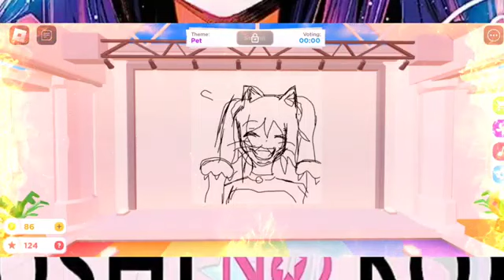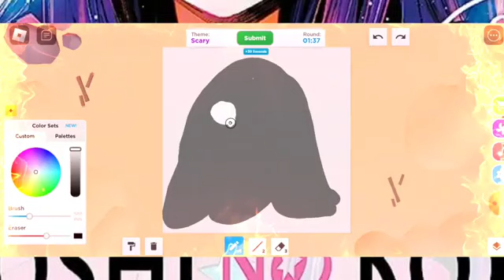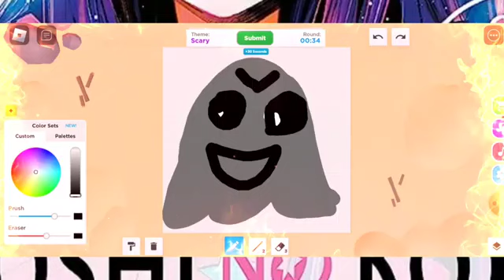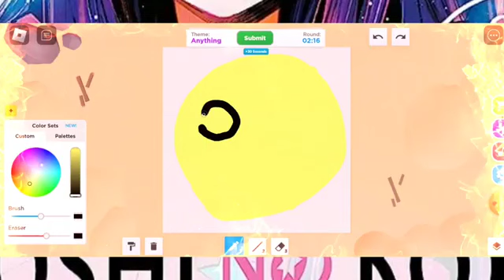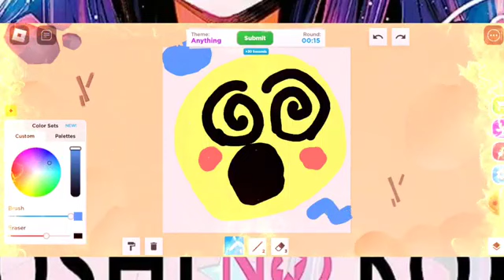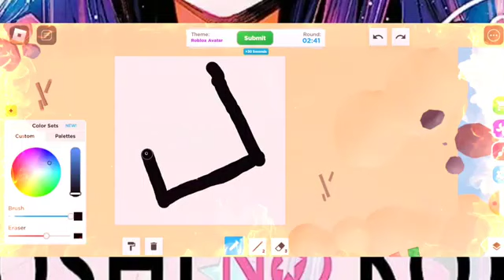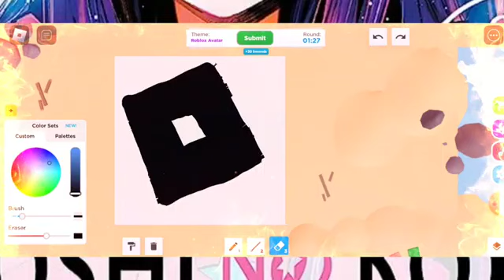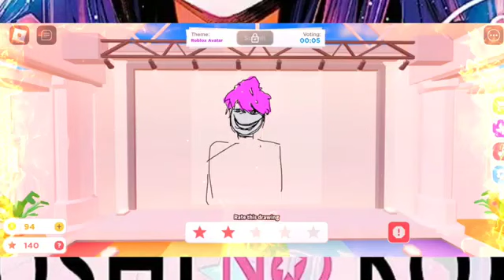Trochę lepiej nam idzie rysowanie i tak okropne 😞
Zapraszam na grę na Roblox, jak ktoś lubi rysowanie, to niech się nie załamie, bo nadal nam nie wychodzi, jestem z Barbie. Zapraszamy! 😃